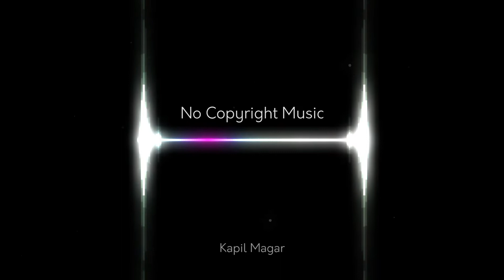Copyright Free Music | Emotional Inspiring Piano | Royalty Free Music| Background Music| Kapil Magar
Copyright Free Music | Emotional Inspiring Piano l No Copyright | Royalty Free Music | Background Music| Kapil Magar

Kapil Magar,
No copyright,
No copyright sound,
No copyright video 2022,
no copyright music for youtube video,
Free Sound 2022,
copyright free piano music,
relax music,
Free background music 2022